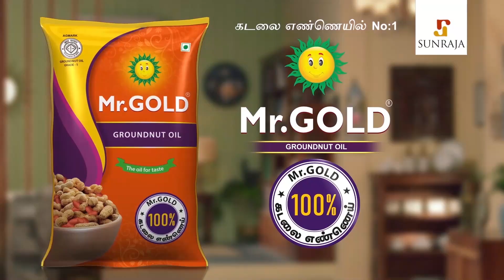மீண்டும் கடுமையான ஊரடங்கு? பெண்களின் கருத்து என்ன? | Public Opinion